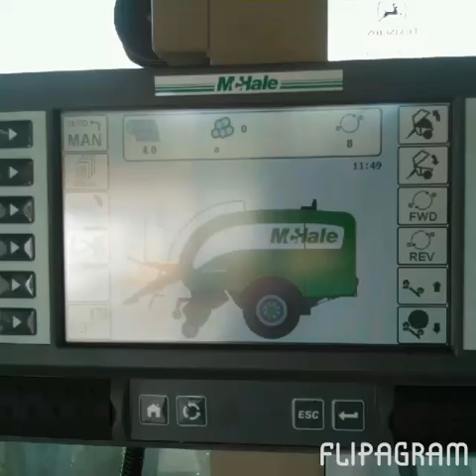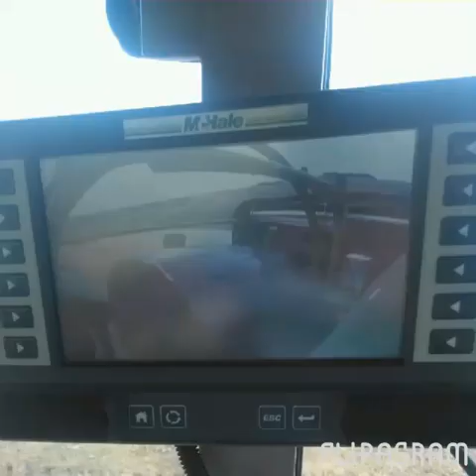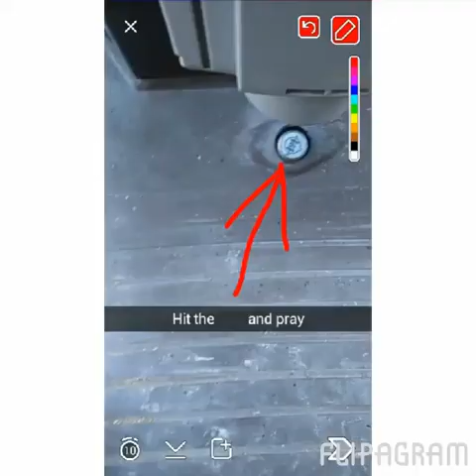Few pics of Mikey Lyons bailing 2015